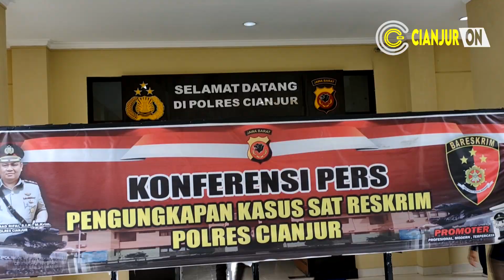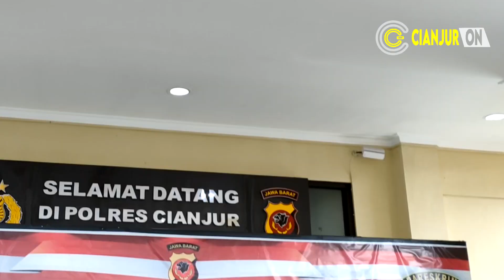Geng Motor Cianjur 2020 Kasus Besar Tapi Ada Lagi Yang Terbesar Lainnya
Akhir Tahun Polres Cianjur Umumkan Geng Motor Cianjur 2020 . Geng Motor Kasus Besar di 2020 Simak Kasus Yang Terbesar di Cianjur. Selain itu juga ada beberapa kasus lainnya yang lebih besar ditangani Polres Cianjur sepanjang 2020 . Antara lain penipuan curanmor dan simak lengkapnya disini .

Beberapa kasus yang lebih besar sudah ditangani Polres Cianjur. inilah beberapa kasus terbesar di Cianjur.